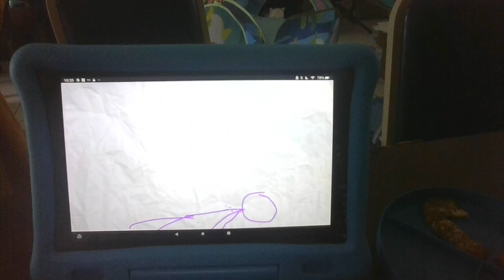yeeland episode 7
sorry that there is no more yee dinos :(